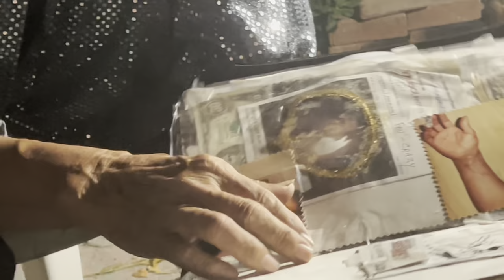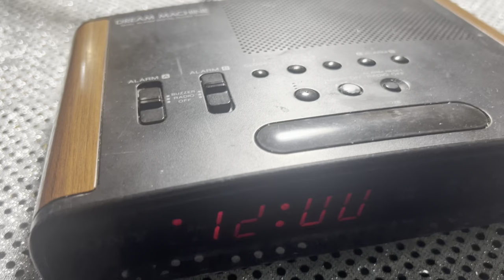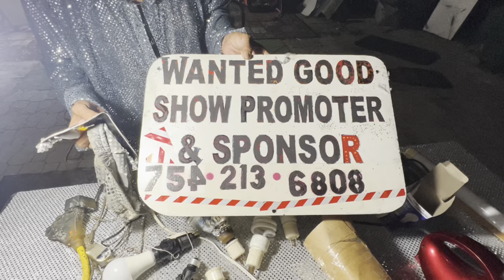There are BIGGER Fish in the SEA! We Caught at Shark!! A BIGGER One Tried EATING IT!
Sometimes when I’m not at work Iguana Hunting I like to go and fish. Fishing is my first love before eradicating Iguana‘s been doing it my whole life before the Iguana invasion I still enjoy fishing and would like to do more of it on the channel today we caught a 5 1/2 foot black tip shark upon railing it up it appears there are bigger predators in the sea hope you guys enjoy this video like comment and subscribe if you’re new